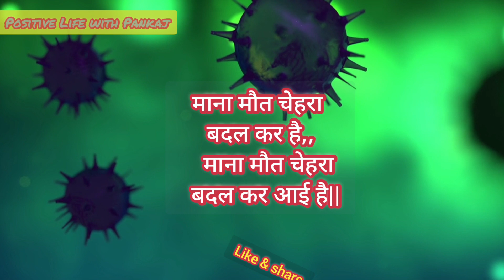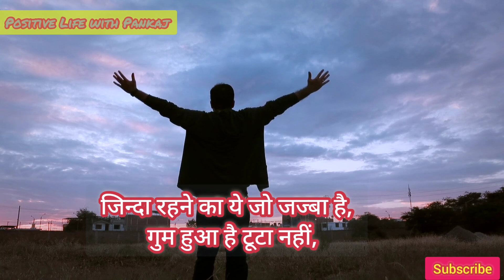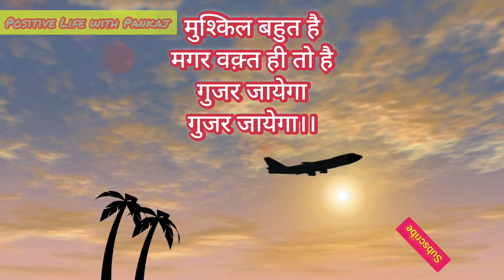कोरोना motivational poem || by Amitabh Bachchan| Gujar jaega (गुजर जायेगा)|| lockdown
**   Special Credit _
Amitabh Bachchan.

corona per motivational poem Gujar jayega...

 ** Positive Life with pankaj **